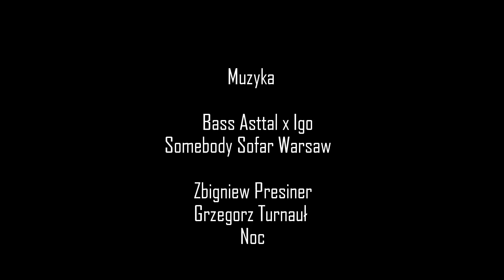MTB Austria Österreich Karnten Klippitztörl Hohenwart Geierkogel